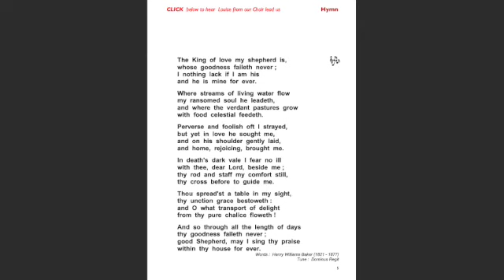The King of Love my Shepherd is 1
This video is about The King of Love my Shepherd is 1